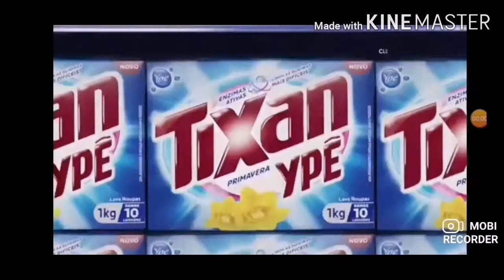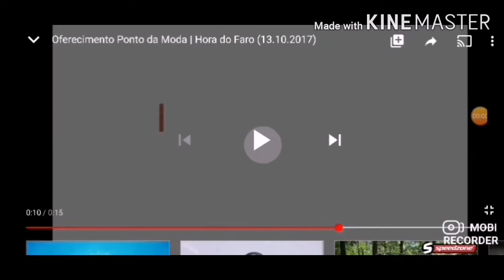Marimar Oferecimento (Maio/2017)